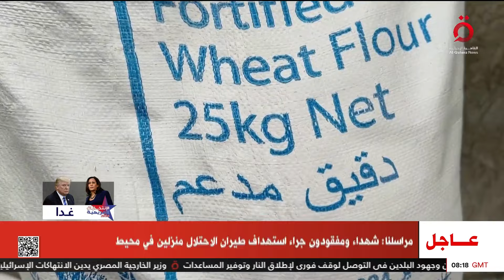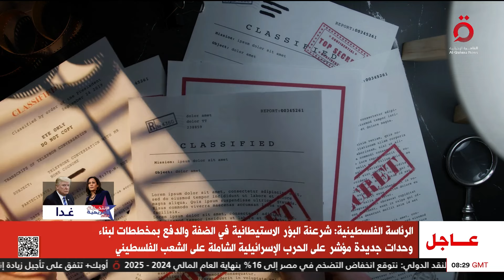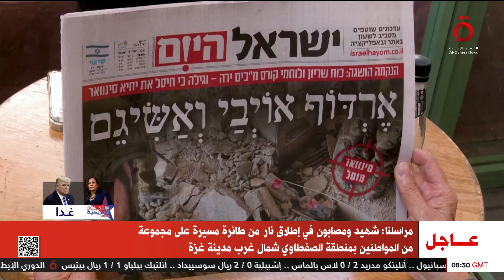نشرة أخبار العاشرة صباحًا من القاهرة الإخبارية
4/10/2024